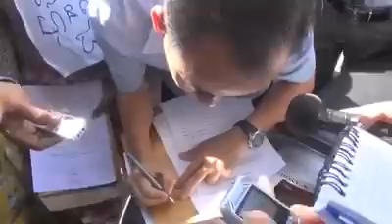Lor Peang land dispute